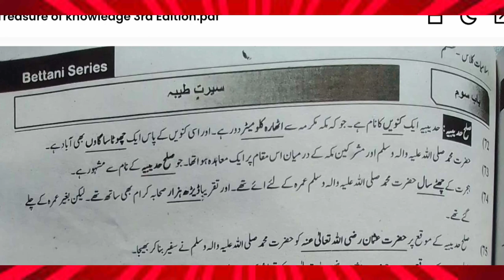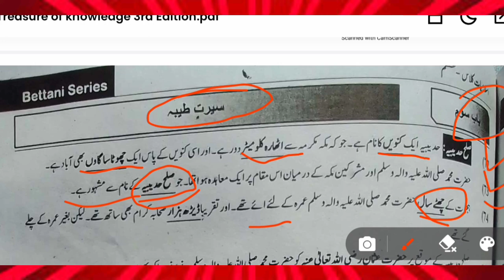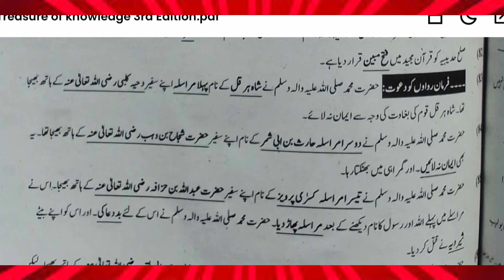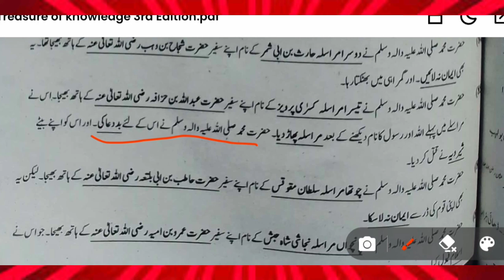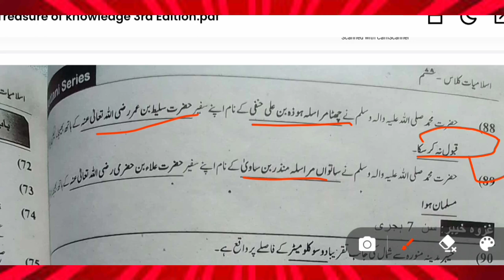Islamiat class 6th chapter no 3 | Islamic studies mcqc | Islamic studies mcqc for ppsc and educator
Topic : 1 Islamiat class 6th chapter no 3 | Islamic studies mcqc | Islamic studies mcqc for ppsc and educator
part 2
More about this vedio:
Assalam Alaikum Dear viewers, in this video we will solve chapter number three of Islamiat class five. Will solve the MCQs will solve the questions.
Islamici studies mcqc for upcoming educator
Islamici studies mcqc for assessment director
Ismlamic studies for ppcs
Islamic studies for NTS
Islamici studies questions for educators
Islamic studies for FIA
Islamic studies for lecturer
Islamic studies mcqc for fpsc
most important for all job test preparation

 we mak vedios PPSC past paper
educator job preparion meterial ppsc provincial management services past paper all GK subjects mcqc English Urdu mathematics every day sciences
computer science geography lslamic studies Pak studies mcqc all job related metirals.thanks